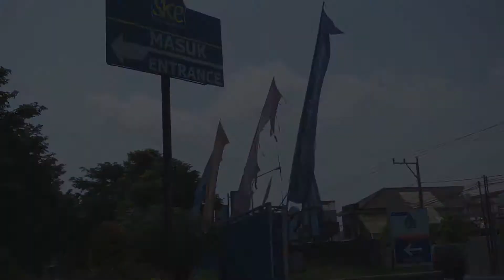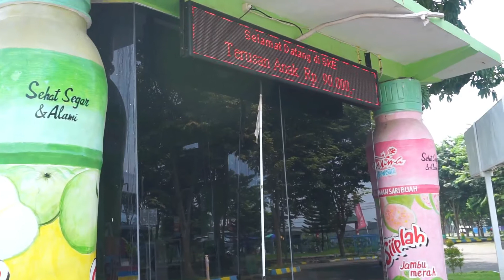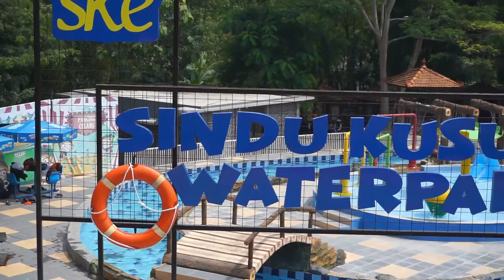Harga Tiket Masuk SKE JOGJA 2024/2025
Sindu Kusuma Waterpark berada di area yang sama dengan Sindu Kusuma Edupark. Berada di bagian paling depan wahana ini dengan jalur masuk yang berbeda dengan jalur masuk tiket pada umumnya. Namun, jika anda sudah masuk ke sindu kusuma waterpark maka akan secara otomatis diperbolehkan masuk ke sindu kusuma dan dibeberapa wahan yang ada di sindu kusuma

Alamat:  Jln Jambon Jl. Kragilan, Kragilan, Sinduadi, Kec. Mlati, Kabupaten Sleman, Daerah Istimewa Yogyakarta 55284